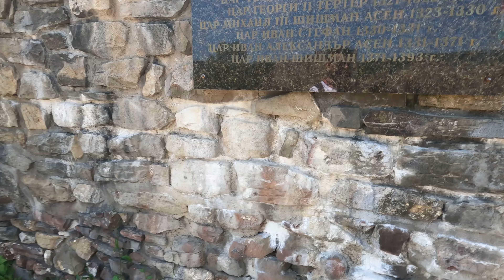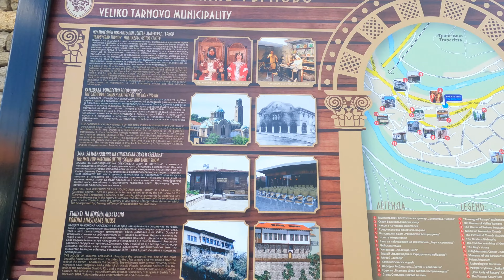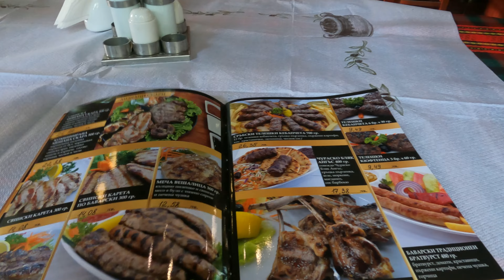Visiting Veliko Tarnovo and The Historical Museum